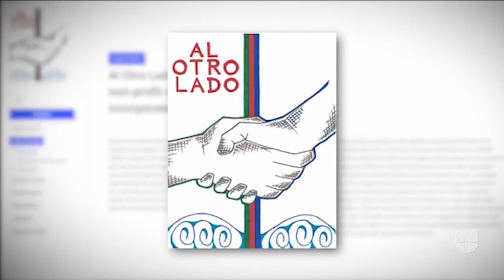"En El Salvador ser joven es un delito": Joven migrante que llegó a EEUU en la primera caravana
Luis Rodriguez, de 19 años, estuvo detenido durante 18 meses en un centro de Otay tras solicitar asilo político. Con la ayuda de organizaciones que defienden los derechos humanos pudo pagar
una fianza de 10 mil dólares.